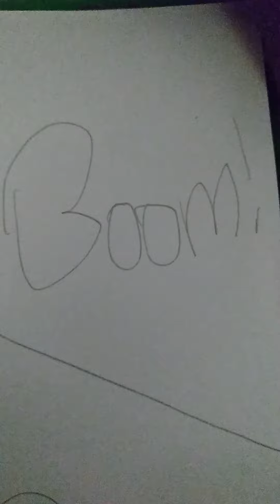bro battle monty tank 💪 at tremorton life as a buff teenager robot nicktoons niro part 13